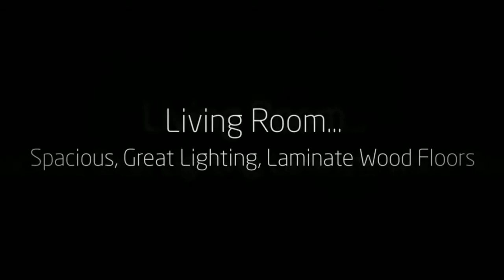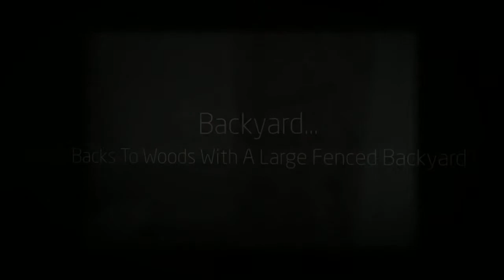Elgin, SC Real Estate - 749 Jack Russell Court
This video is about a new listing at 749 Jack Russell Court Elgin, South Carolina 29045

This Beautiful 4 bedroom 2 1/2 bath home is located in the desirable 'Jacobs Creek' neighborhood. This home has a great floor plan and consists of high ceilings, beautiful laminate wood flooring, vinyl tile and carpet.  The main floor features an open kitchen with a large eat-in area, office, and a spacious living room.  The second floor provides a master suite with a walk-in closet and private bath, three additional ample sized bedrooms and full bathroom.  The exterior offers a attached garage, front porch and a fully enclosed back yard with privacy fence that backs up to woods, a large wood deck great for relaxing or entertaining.  Call Today For A Private Showing!!
The Current Price of this home is $145,000